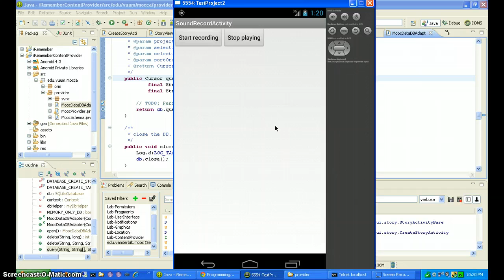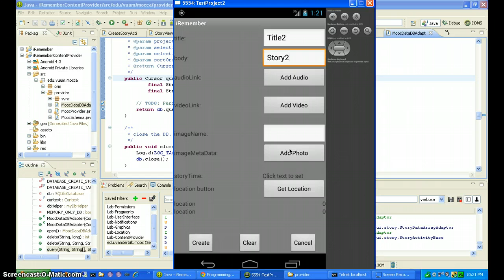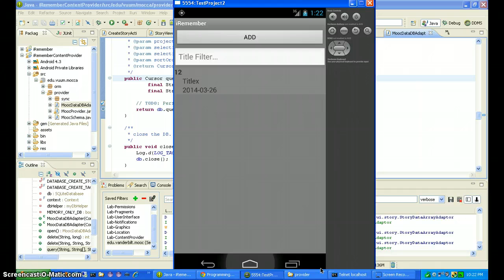iRemember project screencast